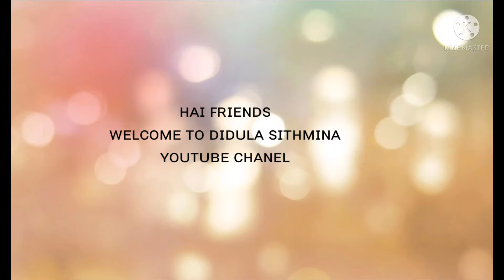birds picture || Didula sithmina || subscribe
Didu edit bro.